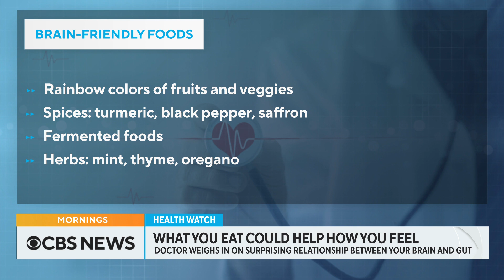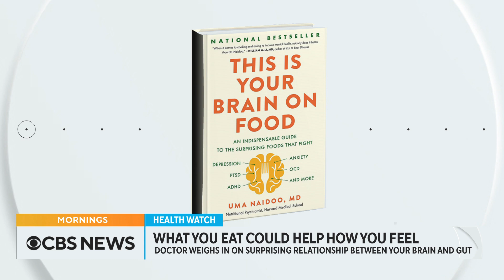These dietary habits can strengthen your gut-brain connection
Dr. Uma Naidoo, a nutritional psychiatrist, explains the surprising role our gut plays in maintaining mental health.